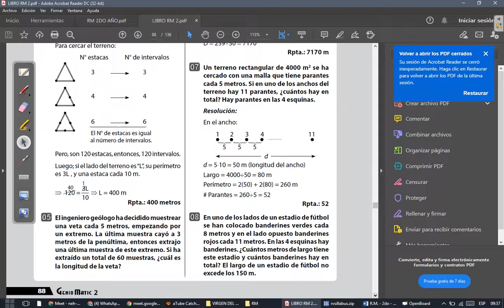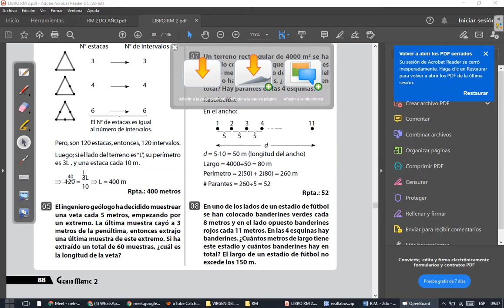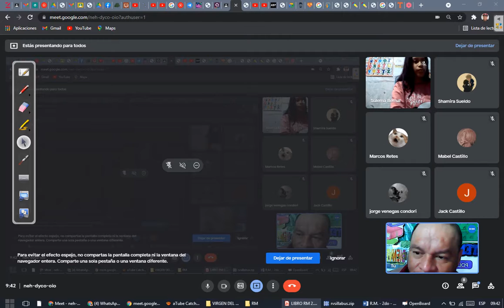CLASE 25 DE RM 2DO (PARTE 2)